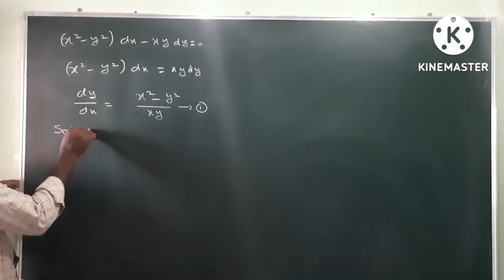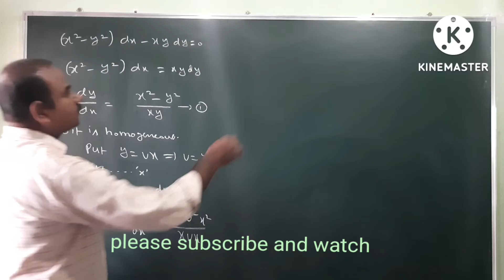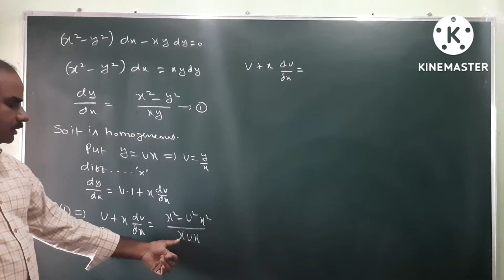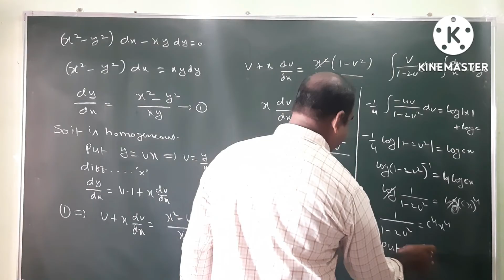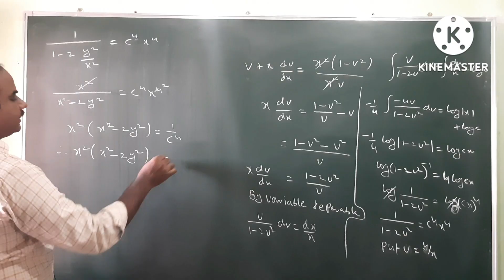(x² - y²) dx - xy dy = 0 | Homogeneous | 7 marks problem